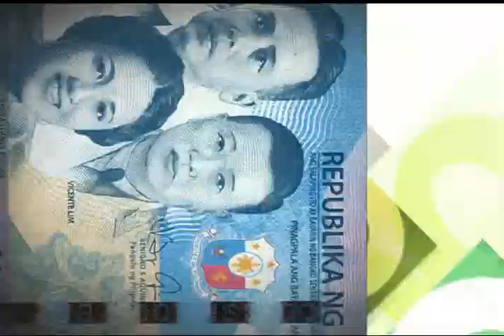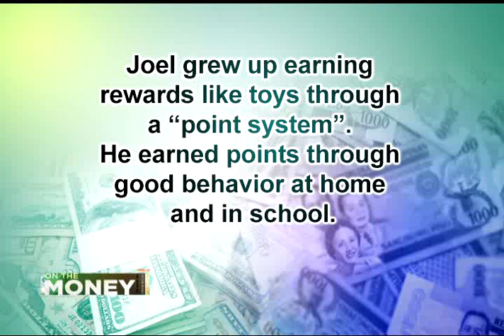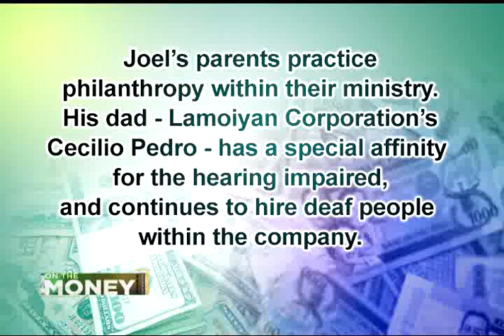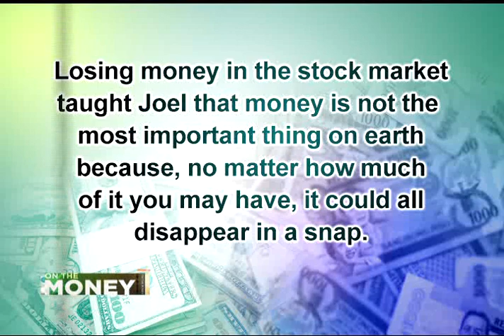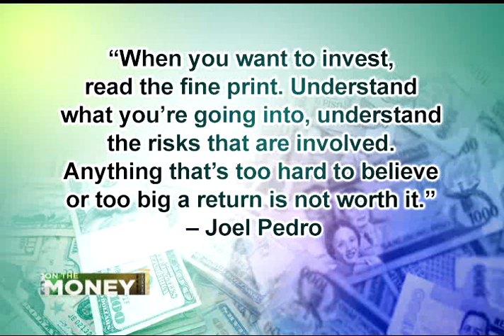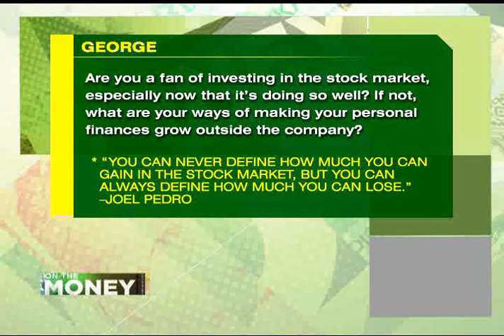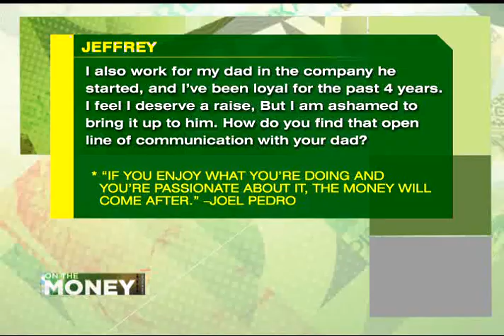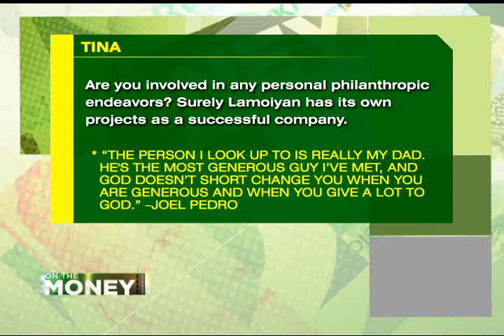ANC On The Money: My Money Story: Joel Pedro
Guest:
Joel Pedro, Executive Assistant, Office of the CEO, Lamoiyan Corp.